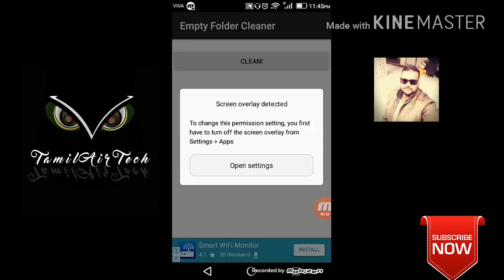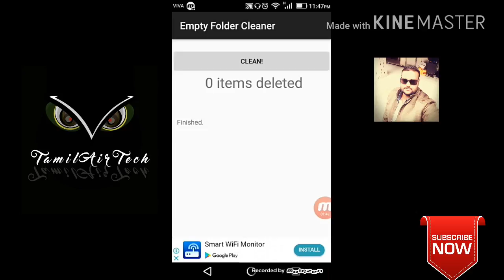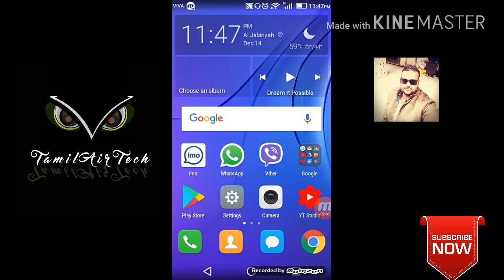How To Android Mobile Empty Folder Cleaner